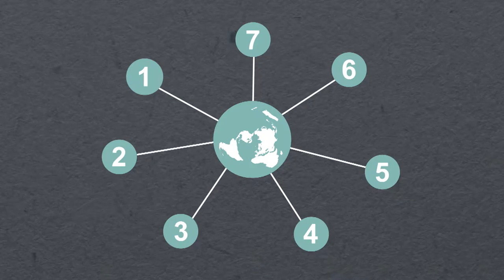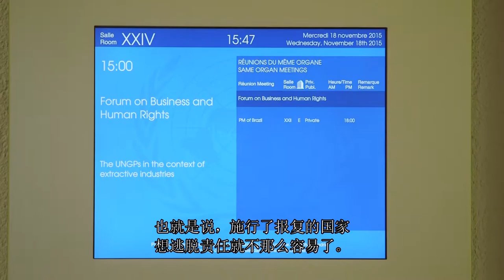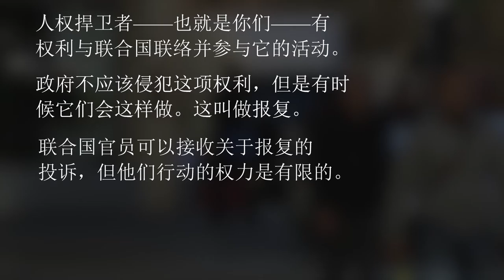如何应对并防止报复? | How can defenders manage the risk of reprisals? (Video 7 in series)